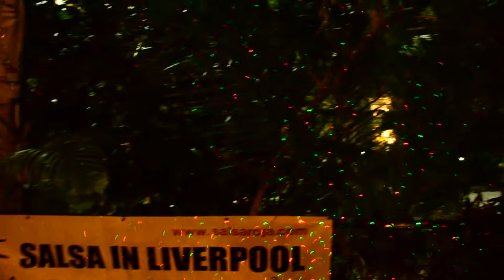Salsa under the palm tree, Palm House, Sefton Park, Liverpool social dancing on 7th March 2014